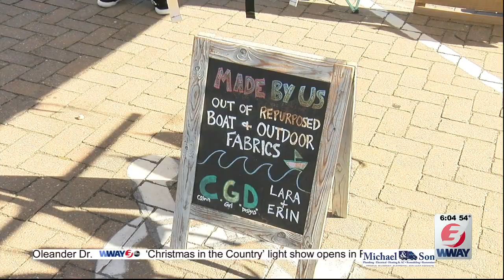Kure Beach holds annual Holiday Market at Ocean Front Park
KURE BEACH, NC (WWAY) -- Hundreds of people turned out in Kure Beach Saturday to browse the locally made, unique items for sale in Ocean Front Park as part of the town's Holiday Market.